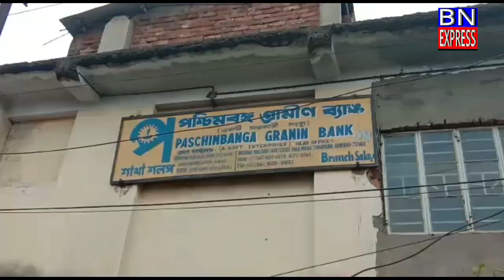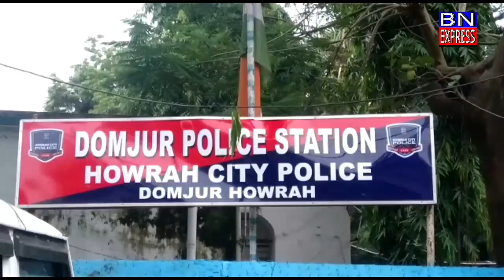মহিলার কান সহ দুল দুষ্কৃতীর হাতে ,সন্ধ্যা নামলেই আতঙ্কে শলপবাসী//BnExpress